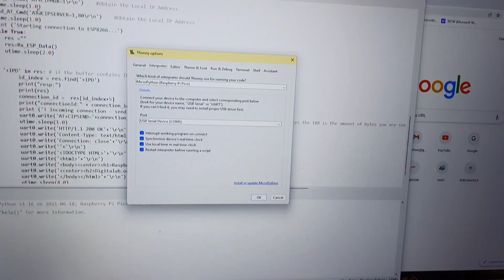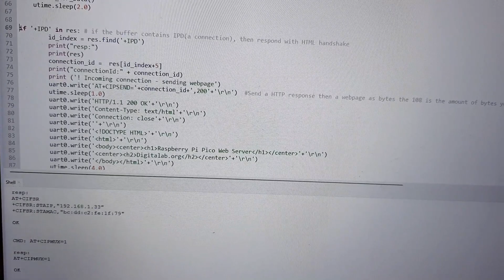ESP8266 Raspberry Pi Pico Server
ESP8266 WiFi Module with Raspberry Pi Pico.